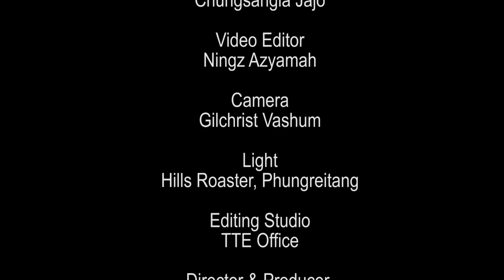TANGKHUL NEWS || CHUNGSANGLA JAJO || 16 FEBRUARY 2022 || THE TANGKHUL EXPRESS